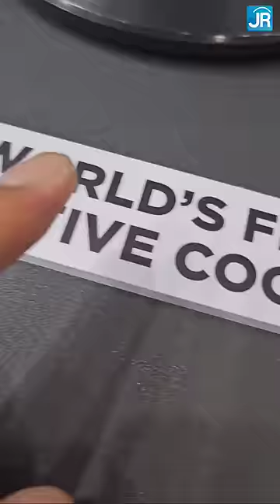PC dengan Solid-state Cooling System dari Frore! Tanpa Kipas, Ukuran Mini!